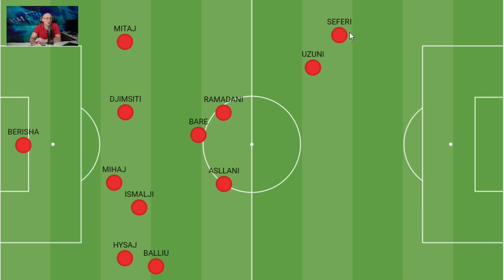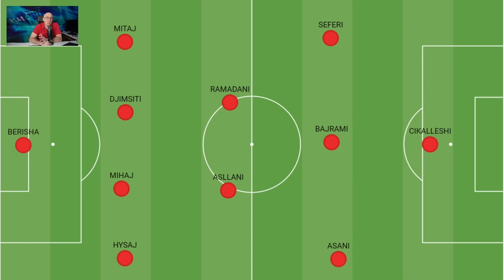ALBANIA, GRUPO B. ASLLANI Y RAMADANI EN EL EJE Y MUCHOS DETALLES CON SYLVINHO. PREVIA EUROCOPA 2024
ASÍ ES ALBANIA UNO POR UNO, CLAVES, POSIBLE ONCE, VARIANTES...
EUROCOPA 2024

Seguimos con esta serie de previas con todos los equipos de la Eurocopa. En esta ocasión tenemos una selección como Albania sin grandes estrellas pero con Asllani y varios habituales de la serie A italiana.  Un equipo con mucho que analizar y que será rival de España

¡Espero como siempre vuestra opinión en los comentarios!